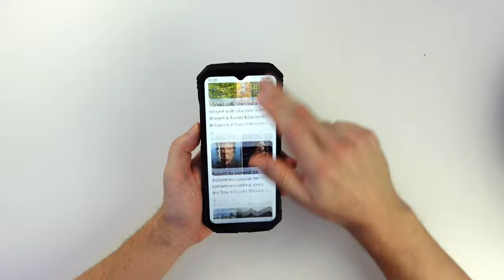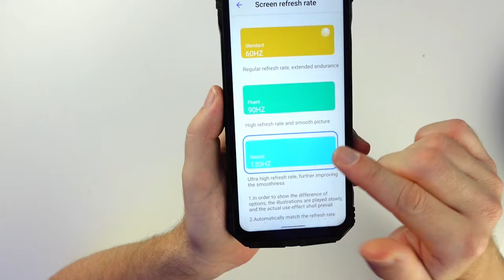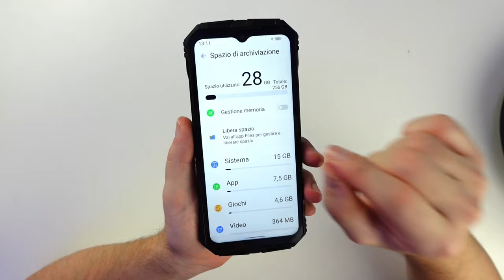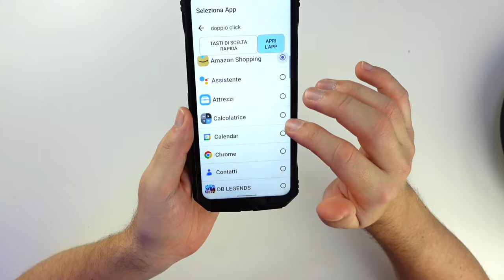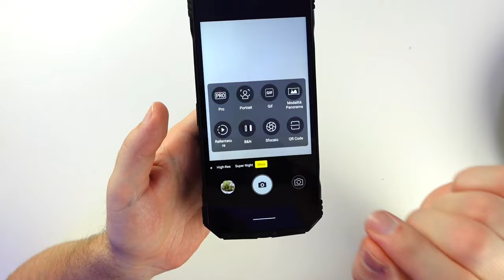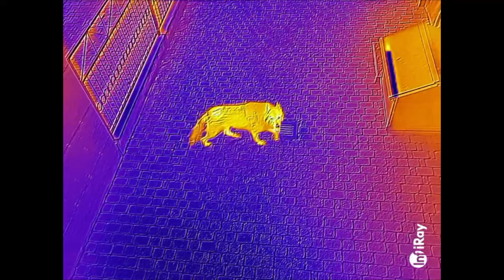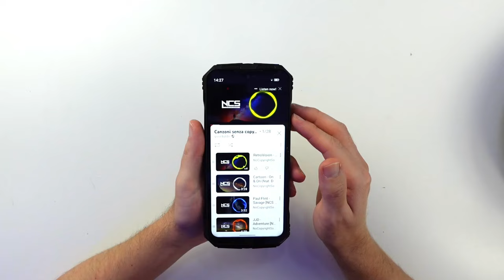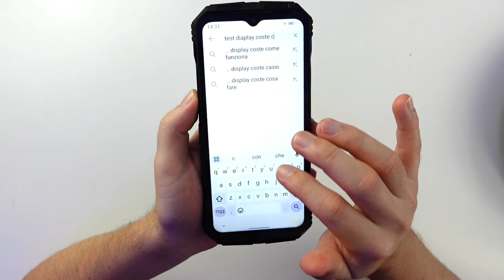DOOGEE V31 GT 5G unboxing best rugged phone recensione scheda tecnica night vision termocamera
DOOGEE V31 GT 5G unboxing best rugged phone Doogee recensione scheda tecnica Doogee V31 GT con night vision e termocamera, nel video test termocamera e night vision a infrarossi SUPER OFFERTA AMAZON DOOGEE V31 GT👇 🎥ISCRIVITI GRATIS AL CANALE adv Partnership sponsored by: DOOGEE

SCHEDA TECNICA:
Processore Dimensity 1080 5G Octa Core 2.6GHz a 6 nm (nanometri), 2 x Cortex A78 2.6GHz + 6 x Cortex A55 2.0GHz / Arm Mali-G68 MC4 / Display IPS da 6.58” FHD+ (2460*1080 pixel) a 400 ppi con 120Hz di refresh rate / Tripla Fotocamera con AI (50MP+24MP+8MP) Fotocamera Principale SONY® IMX766 50MP con apertura f/1.8 che registra video in 4K a 30 fps / TERMOCAMERA 5G con 25 Hz di Refresh Rate / Night Vision da 24MP / Fotocamera Frontale SONY®32MP / 20GB RAM (12GB+Fino a 8GB di Estensione di RAM) DDR4X + 256GB di ROM fs 2.2 (Estendibile fino a 2TB) / Batteria da 10800mAh con Ricarica Rapida da 66W / Rilevatore di Impronta Digitale Laterale e Sblocco Facciale / NFC / Wifi 6.0 /  S.O. Android 13 / Dual Sim 5G /

DURATA BATTERIA:
- 48 ORE (due giorni) di autonomia in conversazione ininterrotta
- 720 ORE (30 giorni) di autonomi in stand-by
- 89 ORE (3-4 giorni) di autonomia con un utilizzo normale (medio intensivo)

CERTIFICAZIONI DI RESISTENZA:
Il Doogee V31 GT con il suo telaio policarbonato gommato negli angoli ha superato tutti i test di resistenza ottenendo le certificazioni internazionali IP68, IP69K, MIL-STD-810H. Inoltre, grazie alla sua struttura e componenti in metallo, può funzionare normalmente tra i -55 °C e i 70 °C.

TASTO PERSONALIZZABILE:
Doogee ha inserito un utilissimo Pulsante Personalizzato, il quale può essere programmato a seconda delle necessità. Mediante una sequenza di pressioni, è possibile attivare fino a 3 scorciatoie. Che si tratti di funzioni o applicazioni, è possibile gestire con una sola mano il proprio smartphone.

DIMENSIONI:
Altezza 178.5 mm
Larghezza 83.1 mm
Spessore 17.9 mm
Peso:  390 grammi

COLORI DISPONIBILI:
- Nero
- Oro
- Argento

DOTAZIONE BASE:
1x Doogee V31 GT
1x Alimentatore 66W
1x Cavo Tipo C
1x Pellicola Protettiva
1x Accessori Installazione Pellicola
1x Manuale Utente

●▬INDICE ▬●
0:00 INTRODUZIONE
0:51 UNBOXING
1:38 ANALISI TELAIO
2:57 SCHEDA TECNICA & FUNZIONI
7:01 COMPARTO FOTOGRAFICO
9:28 TEST AUDIO & DISPLAY
11:09 CONCLUSIONI FINALI